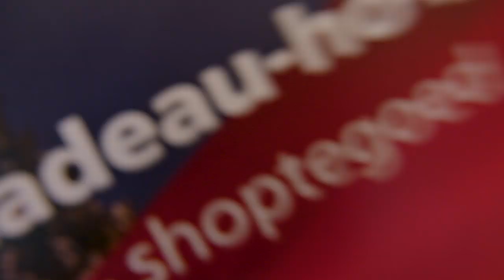The very first Schiphol Christmas Race